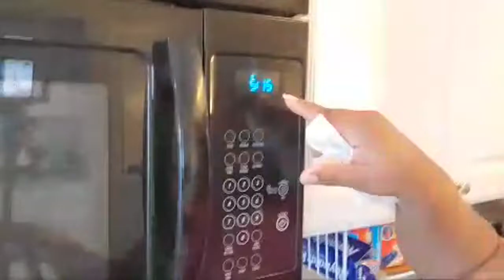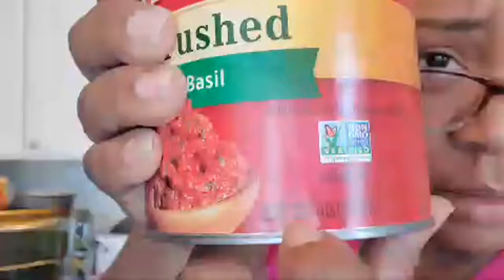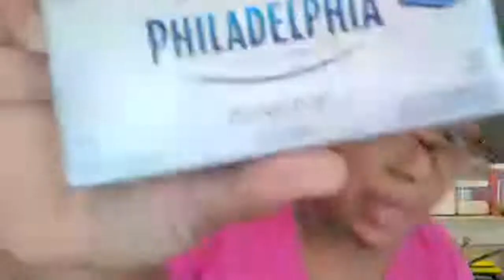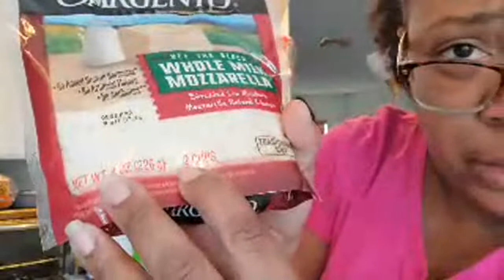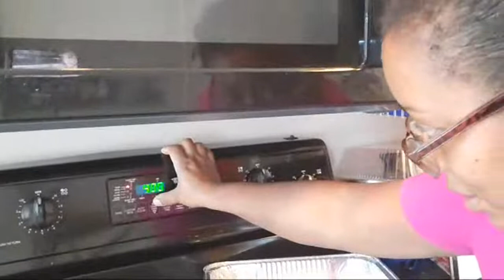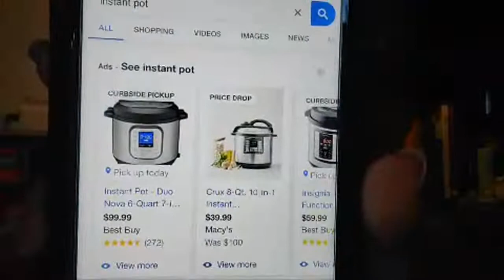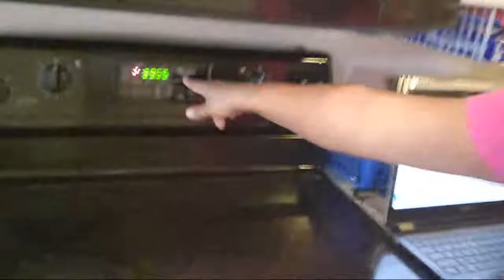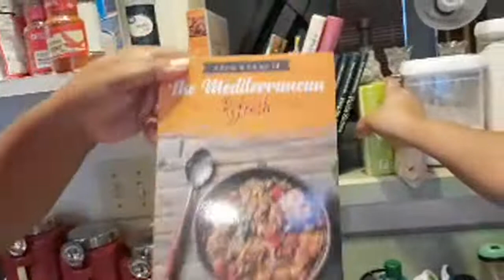Let's Get Live Stream: Cook & Chat Lasagna!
Livestream Lasagna KitchenChat We're cooking and chatting with Lasagna this Sunday. Shout out to Laadee V for sharing this recipe. Here's the ingredients.
 Ingredients

1 lb ground beef

1 clove garlic chopped

1 tsp salt

1 28-ounce can crushed tomatoes

1/4 cup fresh basil (chopped)

3 tbsp chives (chopped)

1/4 cup water

1 cup chicken stock

8 oz cream cheese

12 oz mozzarella cheese (shredded)(3 cups)

8 lasagna noodles uncooked

If you like watching tv or even movies, let's break down what happened right here on My Twisted Lyf TV. Laugh, cry, or even get mad then leave your comments about the show down below.